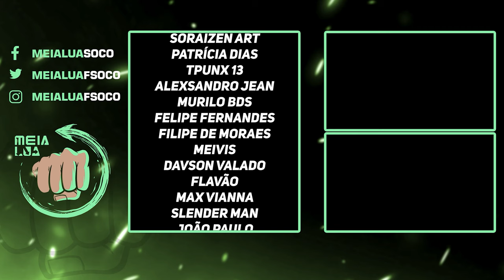STREET FIGHTER 6 | NOVO GAMEPLAY TRAZ HONDA VS LILY EM PARTIDAS INSANAS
Nosso PC Gamer:
VGA: NVIDIA GeForce RTX 3070ti
Proc: Intel Core i5 10600k 4.1Ghz
Mobo: Asus Z490M Plus
Microfone: HYPERX QuadCast
SSD: TeamGroup T-Force Delta 500gb
Fonte: Corsair TX850 W